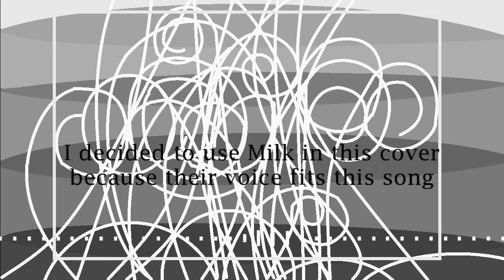【Milk】 7/8 【UTAUカバー】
Konichiwaaaaaa!

I'm back to post this UTAU cover and this will be first time using milk... I decided to use them becuase I believe that their voice fits this song so yeah anyways, enjoy!

--CREDITS--
Song: 7/8 by yuyoyuppe/ゆよゆっぺ
UST: xMienaiTsubasa
Movie: Kureon-p
Art: Kureon-p
Mixing: Kureon-p
Voicebank: Milk by Xepheris
                     Namine Ritsu Eve by カノン

I DO NOT INTEND COPYRIGHT INFRIGEMENT! THE MEDIA USED IN THIS COVER ARE PROPERLY CREDITED TO THEIR ORIGINAL OWNERS!!